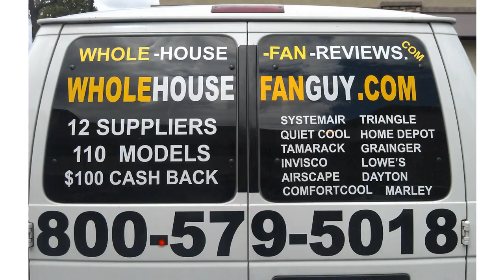Whole House Fan Guy - Carmichael,CA.avi